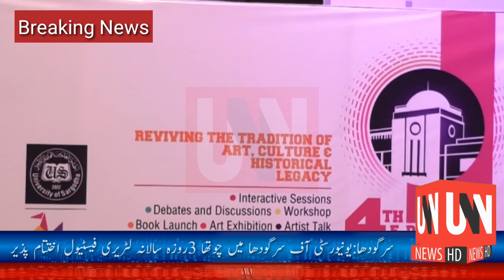End of the 4th Literary Festival at the University of Sargodha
UNN NEWS HD
End of the 4th Literary Festival at the University of Sargodha, The three-day literary festival was attended by experts from various fields including Pakistan, A total of 14 sessions were held during the literary festival, An online art exhibition was organized at Sargodha University on the third and final day of the Virtual Literary Festival. The exhibition was inaugurated by Dr. Ishtiaq Ahmed, Vice Chancellor, University of Sargodha, On this occasion, works of art based on modern art of renowned artist Israr Farooqi were presented for exhibition, Which has been the center of attention for art lovers on social media,